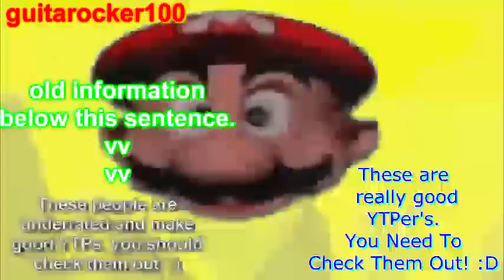YouTube Poop: SporeDotCam and guitarocker100 Edit Some Poops (Seizure Warning)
Reuploaded with the watermark on the top right. I got a few complaints about it being in the middle so I did this. This took 3 hours to make. I put lots of effort into this poop. My best poop so far. Enjoy. :D
I listed these guys,
MonsterSumoable
XxRobotChaoxX
IAMSAPER
MTB710
Quax94
cyclejunkie
JackTron7000
CaptainStringCheese
MountainDewMaNN
B5P666c
cupoficewater1
piodx
ExcruciationX
DaftPunkYoshi
molhal
djninjalovemistake
CorruptionSound
KleurNeon
PokeFire50
ChrisGendou

SporeDotCam listed these guys. One of them were taken off on this video but oh well,
Peskeh
FeedEgg
ProfesserCheeseBall
TheCaledioScope
CreepahWeegie
GoodvsEvil1314
simplyslap
TheRaz0rEdge
nuc8211
sonicboom423